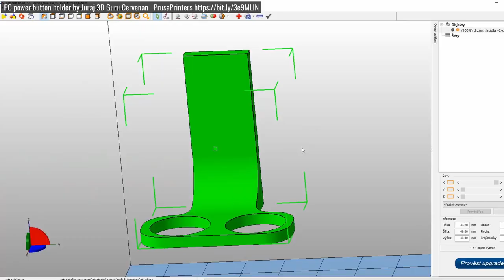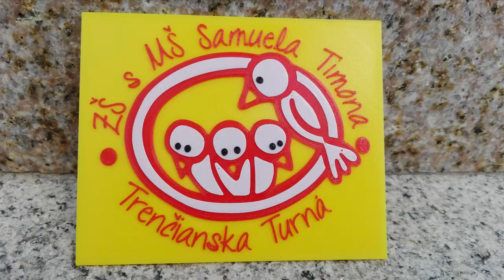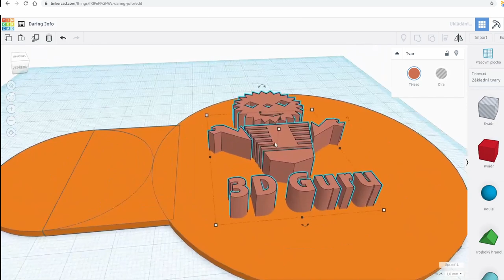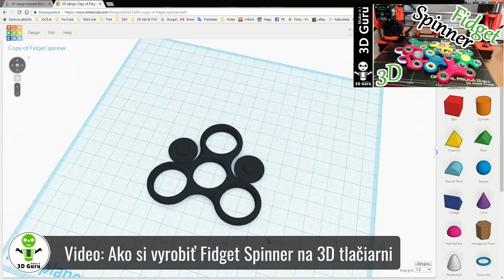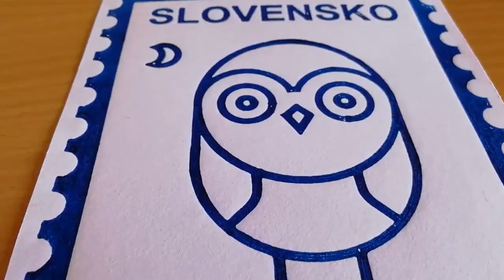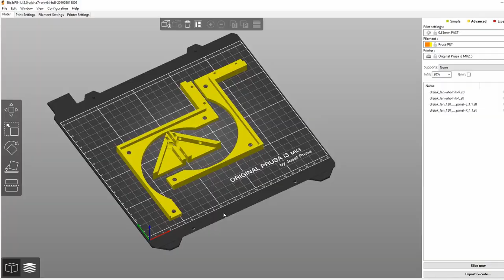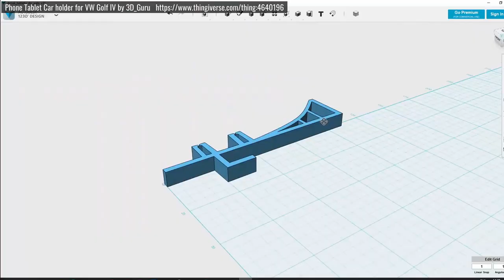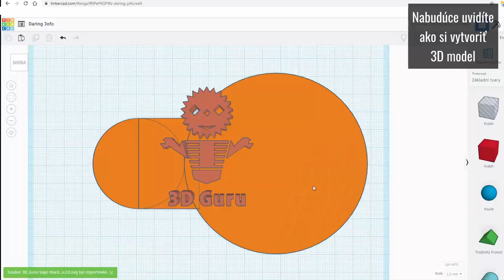Seriál o 3D tlači - Diel 3.: Ako môžem využiť 3D tlač ? Čo všetko môžem vytlačiť na 3D tlačiarni?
V treťom diele o 3D tlači si ukážeme čo všetko sa dá na 3D tlačiarni vytlačiť a ako môžeme 3D tlač využiť.

▼ Použité 3D modely:
Viac ako 165 ks použitých 3D modelov nájdete v prehľadnom zozname (Google Docs)

🎬 Súvisiace videá:
Seriál o 3D tlači - Diel 1.: Čo je to 3D tlač? A ako funguje 3D tlač?

Seriál o 3D tlači - Diel 2.: Pre koho je 3D tlač určená? Je 3D tlač vhodná pre každého? Aj pre mňa?

Oplatí sa kúpiť Multi Material Upgrade v. 2S (MMU2S) pre Original Prusa i3 MK2.5 / MK3 3D tlačiareň?

💡 Nezabudni:
👍 dať like (palec hore) tomuto videu
👨‍👩‍👧‍👦 zdieľať toto video
💬 zanechať koment nižšie